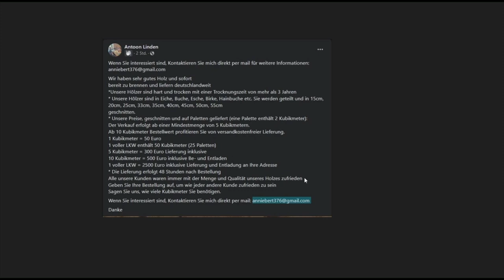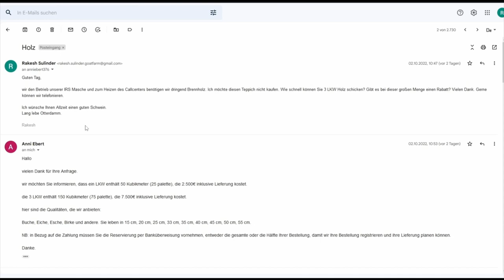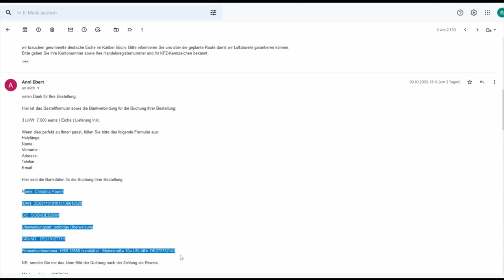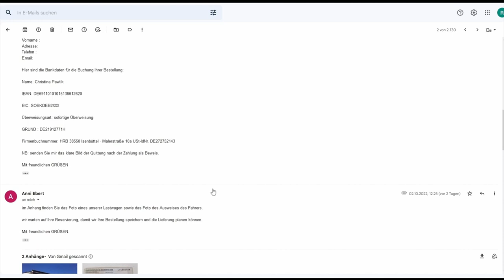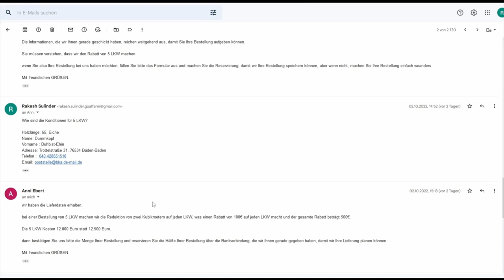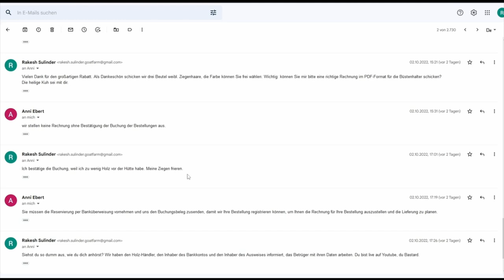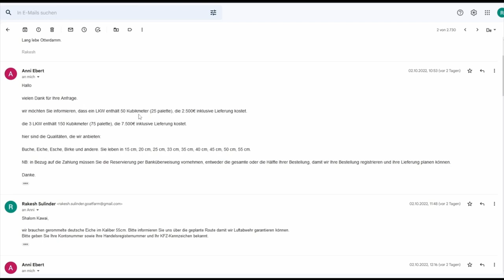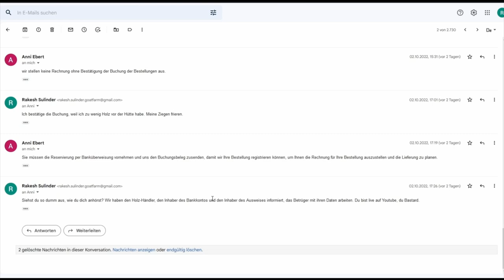Achtung Betrug: Falsche Holzhändler zocken Ahnungslose ab - 12.000€ verfeuert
Betrüger nutzen Facebookpostings, Ebay-Kleinanzeigen Inserate und Flyer mit der Umsatzsteuer-ID DE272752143, die einem echten, ehrlichen deutschen Holzhändler gehört, um Menschen um eine Menge Geld zu bringen.
Glaubt keinen Discount-Preisen aus dem Internet, bestellt direkt ohne Umwege beim Händler eures Vertrauens - Zum Beispiel dem hier Betroffenen um ihn zum Lachen zu bringen nach all dem Stress. NIEMAND hat etwas zu verschenken, auch kein Holz.

🚨Kategorie
🚨Heute für euch: Achtung Betrug: Falsche Holzhändler zocken Ahnungslose ab - 12.000€ verfeuert
🚨In diesem Callcenter Anruf:
⭐ 00:00 – Inserat
⭐ 00:11 – Die Masche
⭐ 03:33 – E-Mails der Betrüger